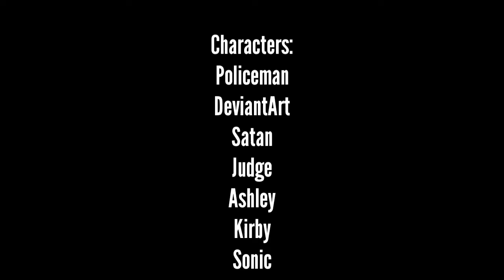DeviantArt Gets Executed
DeviantArt goes to the court and gets thrown into a dead pool, Everyone cheers for DeviantArt's death.

NOTICE: This video has a bad quality.